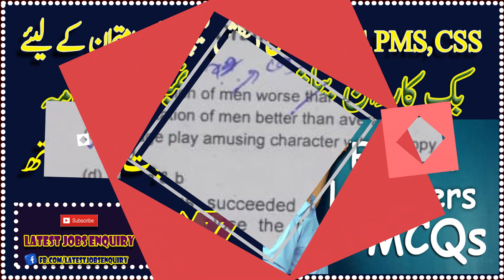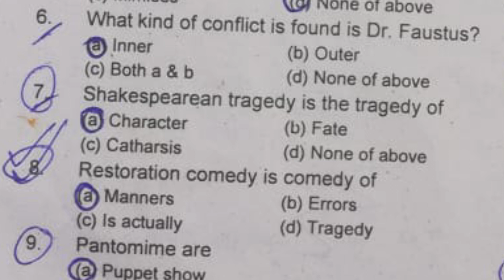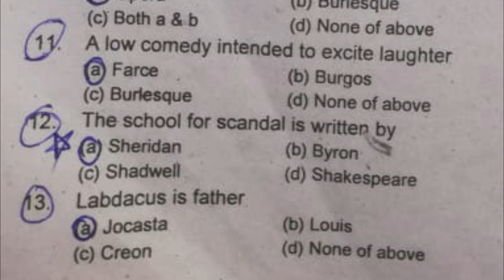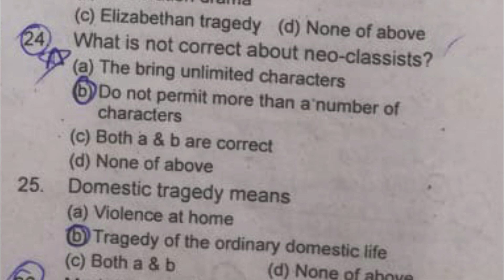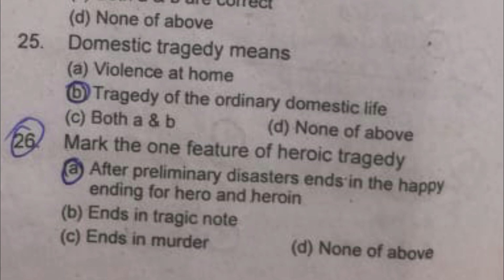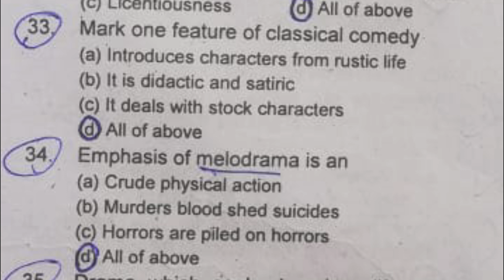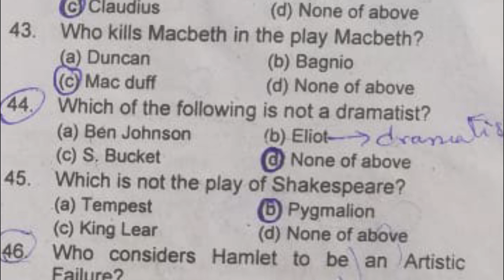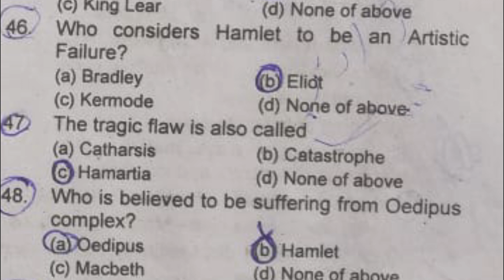Topic 9, Drama from book Karwan Publishers 50 Solved MCQs for English Lecturer Examination by LJE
50 solved MCQs, Drama related questions of English
Keep watching